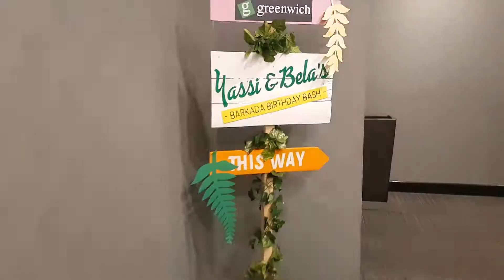Yassi & Bela's Greenwich Bday Bash (DAILY VLOG 71) | couchwasabi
✨ Want to enjoy 3-months 0% Layaway plan for your PSK? PM us through

♡ For United States -- You may send PR samples to my US mailbox:

Jirbie Go
26517 Danti Court
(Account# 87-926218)